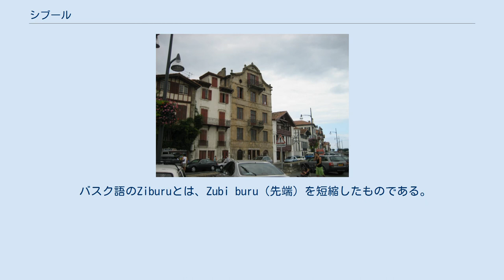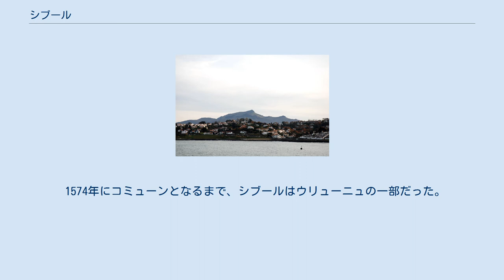シブール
シブール （Ciboure、バスク語:Ziburu）は、フランス南西部ヌーヴェル＝アキテーヌ地域圏のピレネー＝アトランティック県に属するコミューンである。
 モーリス・ラヴェルの生家 フランス領バスクのラブール地方に属する。
東はサン＝ジャン＝ド＝リュズ、西はウリューニュ、南はアスカンと接する。
漁港をサン＝ジャン＝ド＝リュズと共有しており、魚の缶詰製造が盛ん。
 バスク語のZiburuとは、Zubi buru（先端）を短縮したものである。
実際、シブールはニヴェル川の河口に形成された町である。
1692年頃にはシボロ（Siboro）と呼ばれていた。
 16世紀初頭のラブール地方は、黒死病の流行で始まった。
年代記registres gasconsでは流行の拡大を記している。
その後減少するものの、1598年に再流行した。
シブールの住民たちは、『ブタの疫病』だと書き残している.。
 1574年にコミューンとなるまで、シブールはウリューニュの一部だった。
 ^ Registres gascons, tome 1, pages 44, 53, 141, 154, 158-159, 195 et 233 - cités par Manex Goyhenetche, Histoire générale du Pays basque - tome 3, Elkarlanean 2001 (ISBN 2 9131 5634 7), pages 42 et 43. ^ Archives communales de Ciboure, BB 2 - citées par Manex Goyhenetche, Histoire générale du Pays basque - tome 3, Elkarlanean 2001 (ISBN 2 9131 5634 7), page 42 ^ Philippe Veyrin, Les Basques, Arthaud 1975 (ISBN 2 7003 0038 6), page 51.